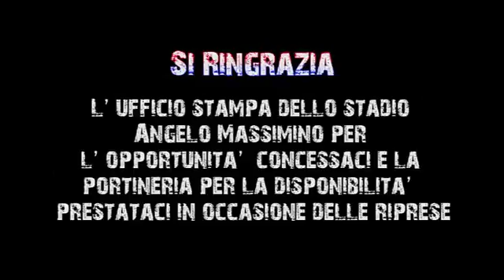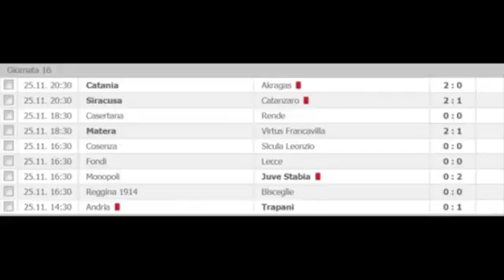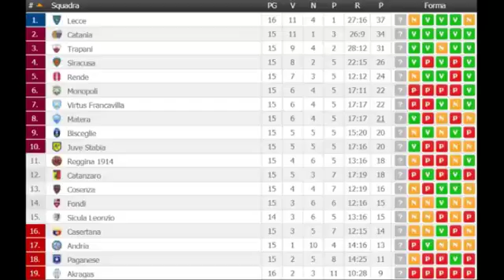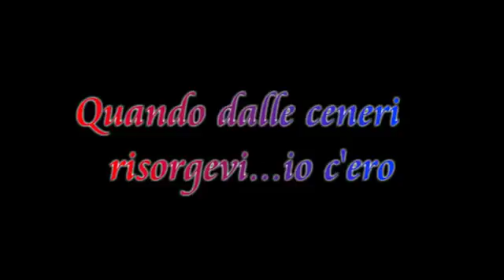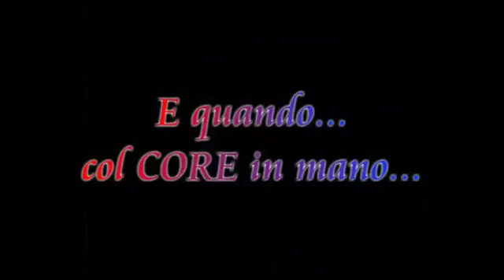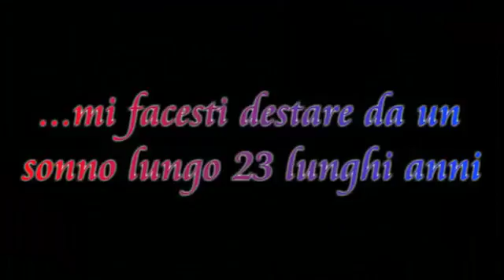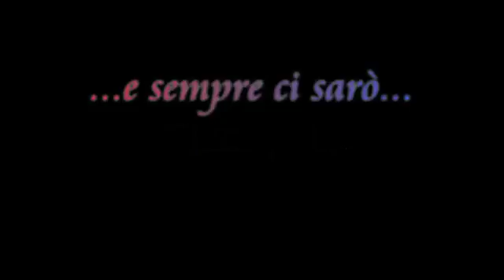Puntata 130 Istinto Rossazzurro - 26/11/2017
Puntata 130 di Istinto Rossazzurro, live su Radio Katane TV, per il consueto post partita.